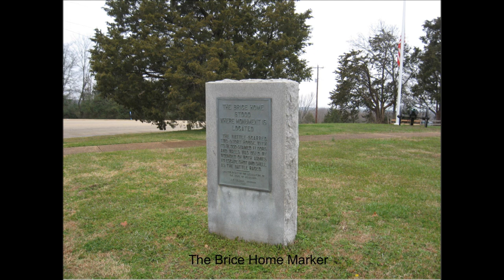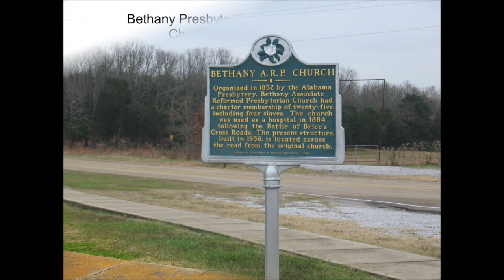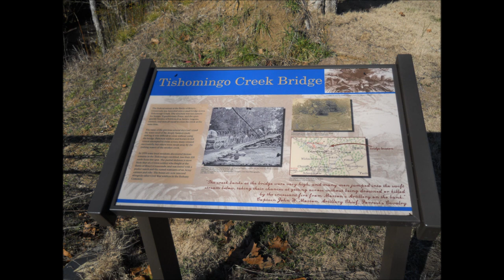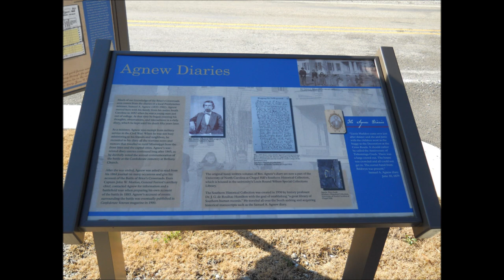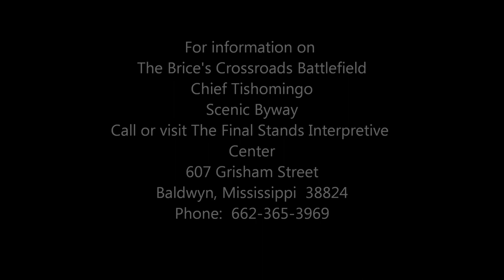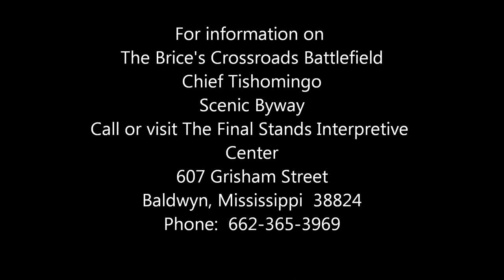The Brice's Crossroads Battlefield Chief Tishomingo Scenic Byway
The Brice's Crossroads Battlefield Chief Tishomingo Scenic Byway.  You will find Civil War and Native American history along this 12 mile Scenic Byway. Also,  a 1400 acre battlefield with interpretive signs.  Within this area is an additional one acre battlefield site maintained by the National Park Service.